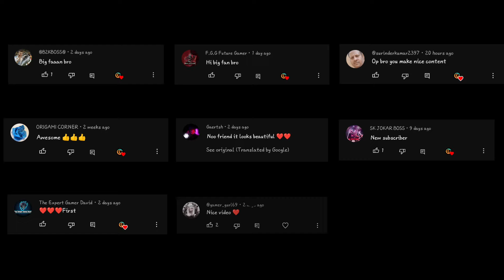Ultra Realistic Shader For Minecraft PE 1.20 - MCPE 1.20 Shader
Introduction -

In this video, I will reveal the incredible Ultra Realistic Shader for Minecraft PE 1.20 - MCPE 1.20 Shader that will take your gaming experience to a whole new level.

With the Ultra Realistic Shader, you'll witness stunning visuals, realistic lighting effects, and immersive gameplay like never before. Whether you're exploring vast landscapes or building magnificent structures, this shader will enhance every aspect of your Minecraft PE 1.20 journey.

Join me as we dive deep into the world of ultra-realism and discover the secrets behind this groundbreaking shader. I'll provide a step-by-step guide on how to install and use the Ultra Realistic Shader, ensuring you can enjoy its full potential effortlessly.